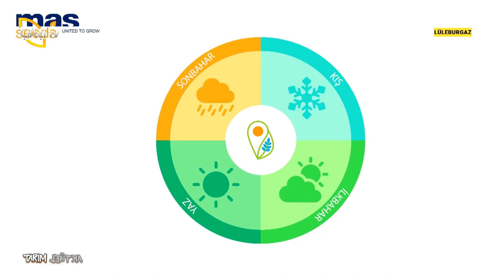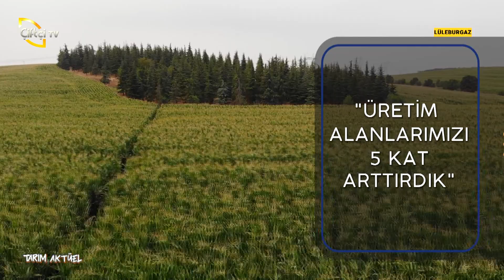Lüleburgaz Tarla Günü Etkinliği (MAS SEEDS) - Tarım Aktüel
Tarım Aktüel bu hafta; Taner Öztürk'ün sunumuyla, Mas Seeds'in Lüleburgaz'da düzenlediği Tarla günü Etkinliği'ni ziyaret etti. İyi seyirler!

00:00 - Giriş
00:17 - Adem Yavuz/Mas Seeds Satış Müdürü
07:13 - Turgut Altuntaş/Mas Seeds Üretim Müdürü
15:50- Türker Bulut/Mas Seeds Marmara Bölge Sorumlusu
16:34 - MAS 92CP
24:50- MAS 87.IR
30:37 - MAS 880.SU
33:10 - Melih Baldırlı/GENTA Marmara Bölge Sorumlusu
38:18 - MAS 68.K
40:30 - Ahmet Arıkan/GENTA Marmara Bölge Satış Sorumlusu
45:10 - Ezgi Tura/Mas Seeds AR&GE ve Pazarlama Sorumlusu